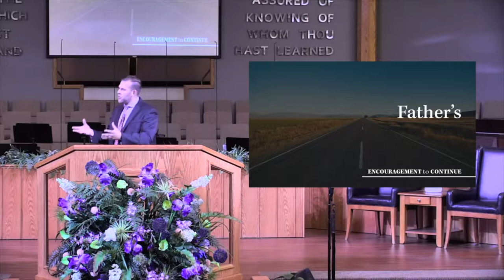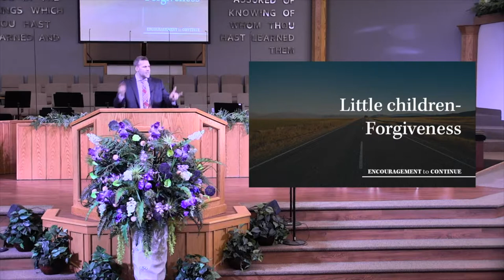Encouragement to Continue - Pastor JD Howell - First Baptist Church of Bridgeport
Encouragement to Continue
Sunday, August 25, 2019, PM

John brings an encouragement to his readers.  Each of us may be at a different stage in life, but we all need to continue on the right path!

1 John 2:12-14 I write unto you, little children, because your sins are forgiven you for his name's sake.13I write unto you, fathers, because ye have known him that is from the beginning. I write unto you, young men, because ye have overcome the wicked one. I write unto you, little children, because ye have known the Father.14I have written unto you, fathers, because ye have known him that is from the beginning. I have written unto you, young men, because ye are strong, and the word of God abideth in you, and ye have overcome the wicked one.

Three Segments
• Little Children
• Father’s
• Young Men

No one is excluded from the challenge!

Three Sketches
• Little children- Forgiveness
• Fathers- Wisdom
• Young men- Strength and Victory

Three Statements
• Little children- Continue in Learning
• Fathers- Continue in Wisdom
• Young men- Continue in Victory